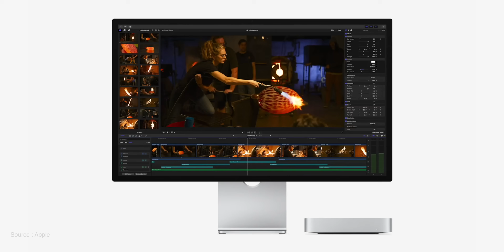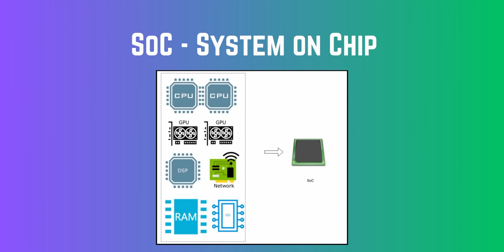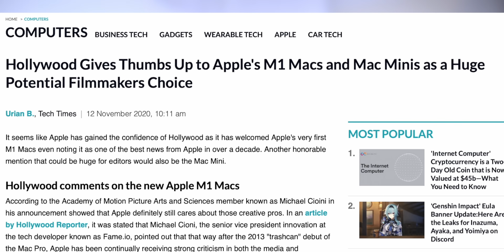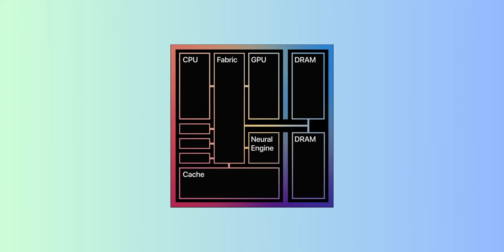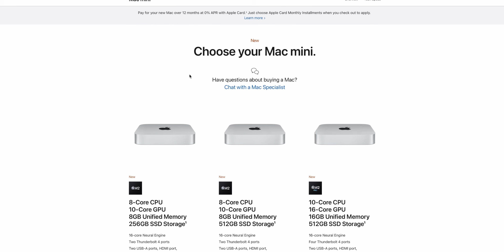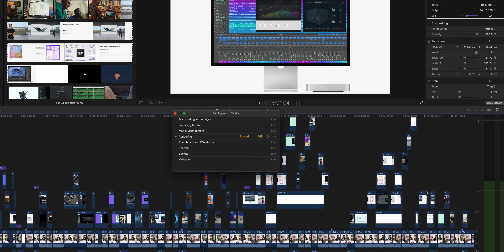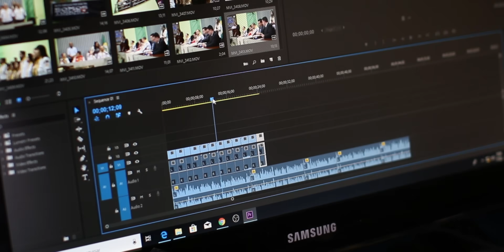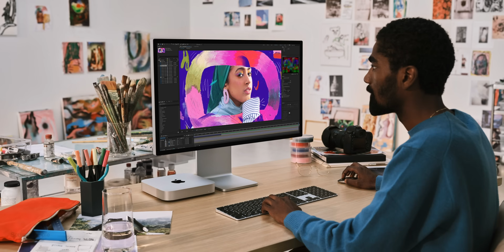විදුලි බිලත් අඩු කරන , මිලෙනුත් අඩු , අධි බලැති පරිගණකය 😱 - M2 Mac mini Sinhala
Low Budget High Performance computer !!!  -M2  Mac mini Sinhala

If you're in the market for a new computer, the M2 Mac Mini is definitely worth considering. Not only is it a powerful machine with high performance capabilities, but it also has the added benefit of saving you money on your electricity bill.

With its advanced M2 chip, the Mac Mini delivers lightning-fast processing speeds, making it perfect for everything from streaming your favorite movies and shows to handling complex data analysis and design work. And the best part? It does all this while consuming very little electricity, which can add up to significant savings over time.

In terms of price, the M2 Mac Mini is an affordable option compared to other Apple products. So, if you're looking for a high-quality computer that won't break the bank, this is definitely one to consider.

But what about those of you who speak Sinhala? Don't worry, the M2 Mac Mini has got you covered. This computer, along with other Apple products, comes with Sinhala language support, making it easy for you to use and navigate the system.

So, if you're looking for a powerful, cost-effective, and user-friendly computer, the M2 Mac Mini is definitely worth checking out.

SUPERCHARGED BY M2 — Get more done faster with a next-generation chip. From rich presentations to immersive gaming, M2 flies through work and play. M2 has 8 CPU cores, 10 GPU cores, and up to 24GB unified memory. exceptional speed and performance

CONNECT WHAT YOU WANT — Mac mini with the M2 chip has two Thunderbolt 4 ports, two USB-A ports, an HDMI port, Wi-Fi 6E, Bluetooth 5.3, Gigabit Ethernet, and a headphone jack. And if you want faster networking speeds, you can configure Mac mini with 10Gb Ethernet for up to 10 times the throughout.

SIMPLY COMPATIBLE — All your go-to apps run lightning fast on your Mac mini desktop, from Microsoft 365 to Adobe Creative Cloud to Zoom. And over 15,000 apps and plug-ins are optimized for M2.

EFFICIENT MEMORY — Unified memory on Mac does more than traditional RAM. A single pool of high-bandwidth, low-latency memory allows Apple silicon to move data fast — so everything you do is fluid. Choose up to 24GB memory with M2. More memory means easier multitasking and handling of large files.

FAST SSD STORAGE — Mac mini comes with all-flash storage for all your photo and video libraries, files, and apps. Choose up to 2TB SSD with M2.

KEEP IT SAFE AND SECURE — M2 and macOS Ventura give Mac mini industry-leading privacy and security features, including built-in protections against malware and viruses. And the next-generation Secure Enclave helps keep your system and data protected.

MAC MINI DOES THAT — The Mac mini desktop with M2 is perfect for an impressive range of uses, from creating presentations to photo editing to gaming.

EASY TO USE — Getting set up is simple, and Apple ID makes it easy for you to switch to Mac. So you can get going, right out of the box.

ADD A DISPLAY AND ACCESSORIES — Pair Mac mini with Apple Studio Display. Connect Apple accessories like Magic Keyboard with Touch ID or your favorite compatible accessories.

Instagram වලින් අපිත් එක්ක එකතු වෙන්න

Apple Think
AppleThink